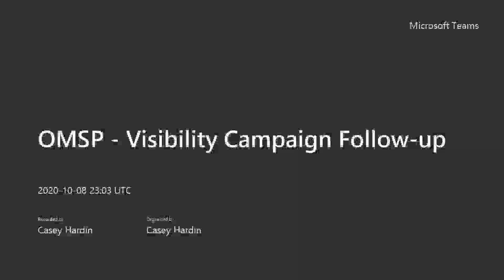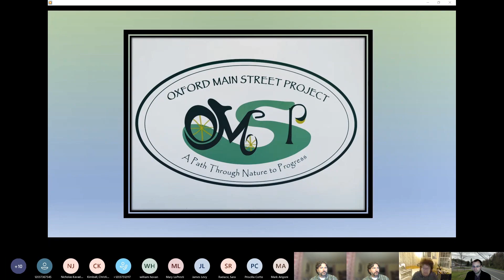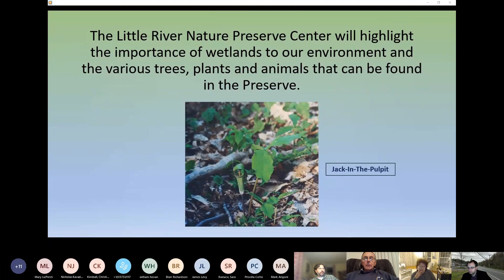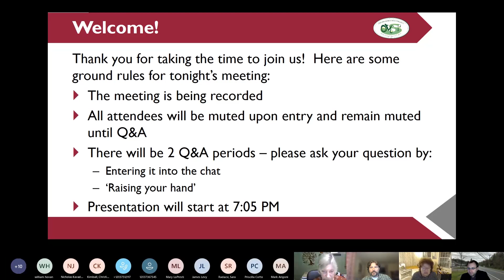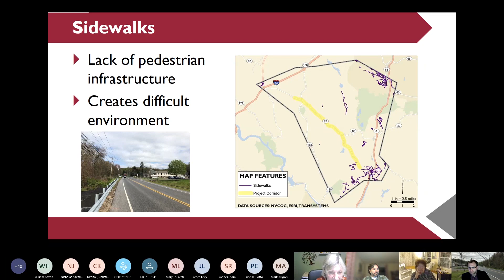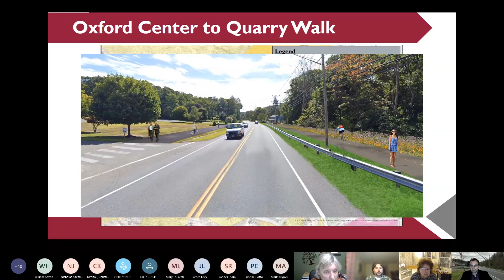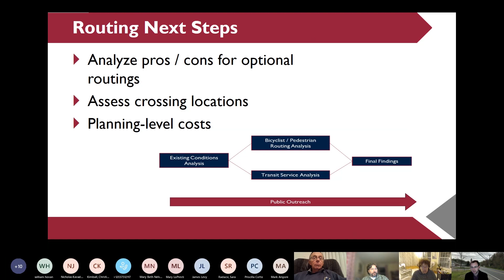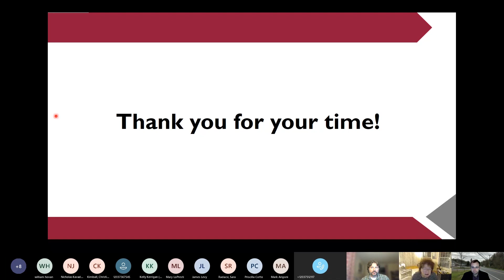Oxford Main St Project Committee Public Information Meeting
October 8, 2020 public information meeting hosted by the Oxford Main Street Committee.  An overview of efforts underway by the Main Street Project Committee including the Oxford Route 67 Alternative Transportation Study.